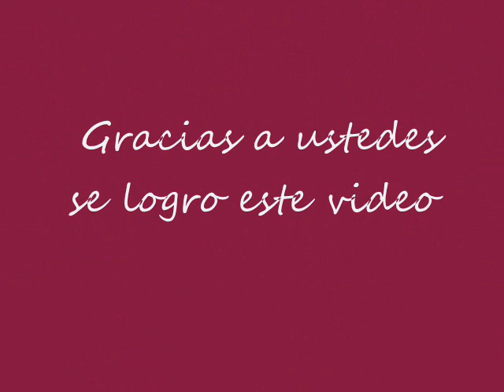ocozocoautla de espinosa, chiapas